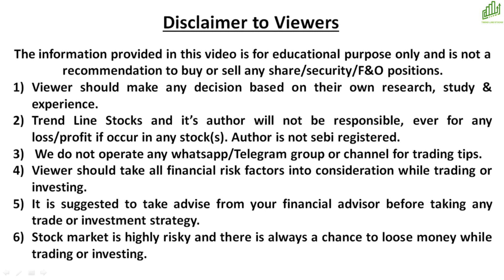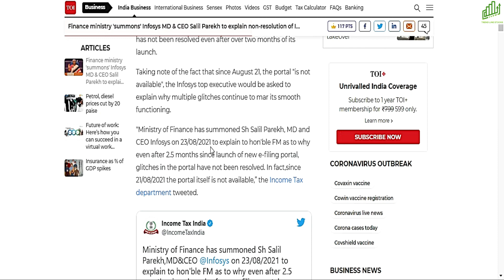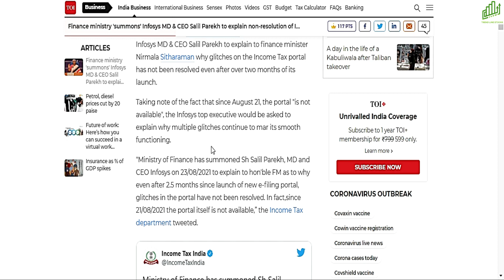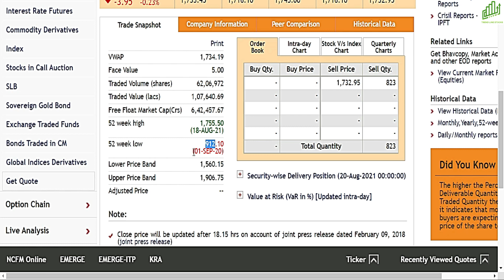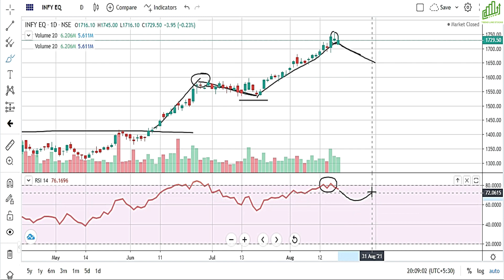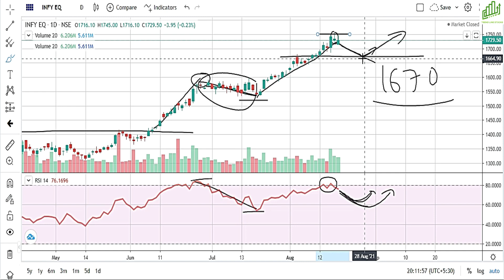INFOSYS SHARE LATEST NEWS TODAY I INFOSYS SHARE PRICE TARGET ANALYSIS I INFOSYS SHARE NEWS TODAY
INFOSYS SHARE PRICE NEW TARGET ANALYSIS
INFOSYS SHARE PRICE NEWS
BEST IT STOCKS TO BUY 2021